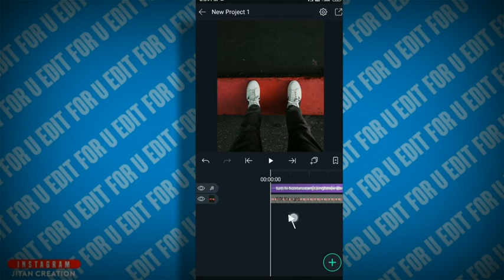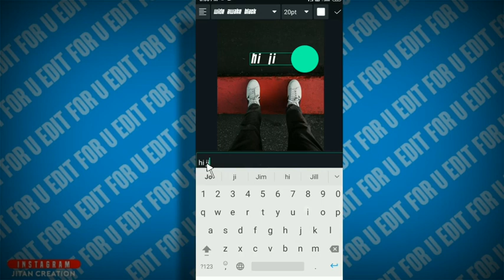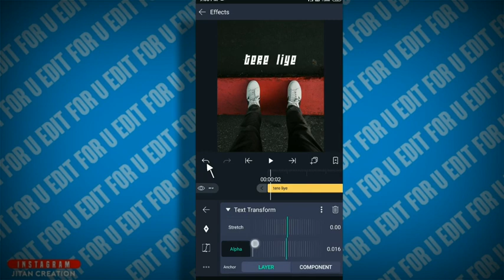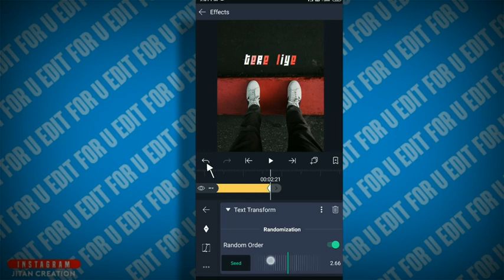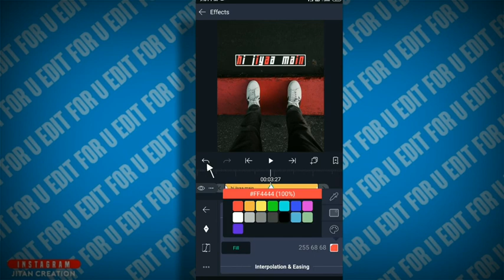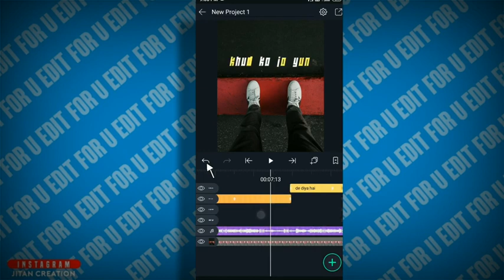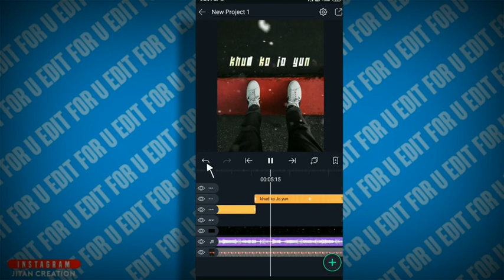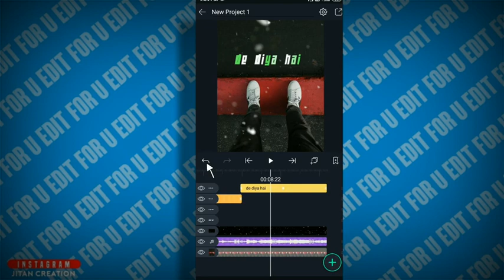New Trending Lyric Animation in Alight Motion | How to Make WhatsApp Status Video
OPPO A5 2020 Mobile (Dazzling White, 4GB RAM, 64GB

boAt Rockerz 255 Sports Wireles Headset

Your Query-
Instagram story making
trending Instagram story
Instagram story editing
typing Text Animation Video
lyrical video alight motion 2020
how to edit lyrics WhatsApp status video
How To Make Trending Instagram Lyrics Video
Instagram Status video editing
swing effect status video editing
bounce lyrics Editing
beat text animation tutorial
colour full text animation

ᴅɪꜱᴄʟᴀɪᴍᴇʀ:
ɪꜰ ᴀɴʏ ᴄᴏɴᴛᴇɴᴛ ᴏᴡɴᴇʀ ʜᴀꜱ ꜱᴏᴍᴇ ɪꜱꜱᴜᴇꜱ ᴡɪᴛʜ ᴍʏ ᴠɪᴅᴇᴏꜱ ᴘʟᴇᴀꜱᴇ ᴅɪʀᴇᴄᴛ ᴍᴇꜱꜱᴀɢᴇ ᴍᴇ ᴏɴ ɪɴꜱᴛᴀɢʀᴀᴍ ᴏʀ ᴀɴʏ ᴏᴛʜᴇʀ ꜱᴏᴄɪᴀʟ ᴍᴇᴅɪᴀ ᴀɴᴅ ɪ ᴡɪʟʟ ʀᴇᴍᴏᴠᴇ ᴍʏ ᴠɪᴅᴇᴏ. ʙᴜᴛ ᴘʟᴇᴀꜱᴇ ᴅᴏɴ'ᴛ ᴄᴏᴘʏʀɪɢʜᴛ ᴄʟᴀɪᴍ/ꜱᴛʀɪᴋᴇ ᴏᴜʀ ᴠɪᴅᴇᴏ🙏 ʙᴇᴄᴀᴜꜱᴇ ᴛʜᴇʀᴇ ɪꜱ ʟᴏᴛꜱ ᴏꜰ ʜᴀʀᴅᴡᴏʀᴋ ᴛᴏ ᴄʀᴇᴀᴛᴇ ᴀ ᴏɴᴇ ᴠɪᴅᴇᴏ, ɪ ᴛʜɪɴᴋ ʏᴏᴜ ᴜɴᴅᴇʀꜱᴛᴀɴᴅ ɪᴛ ʙᴇᴛᴛᴇʀ ❤️